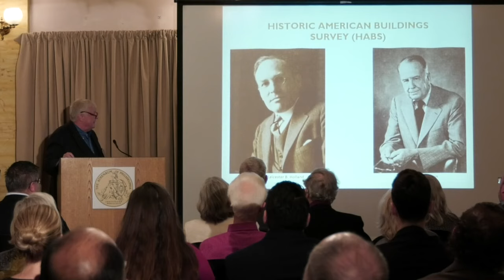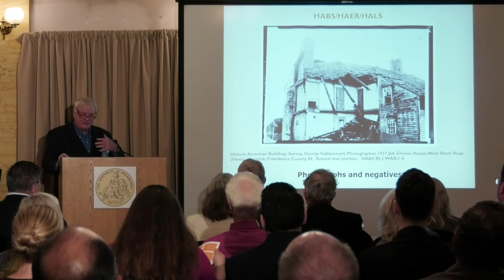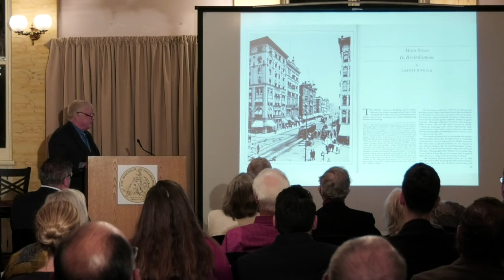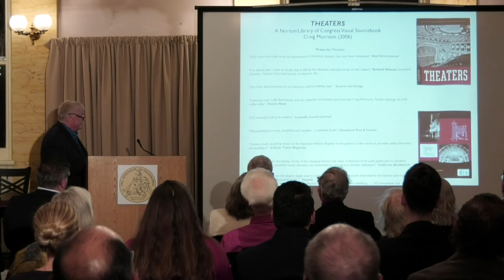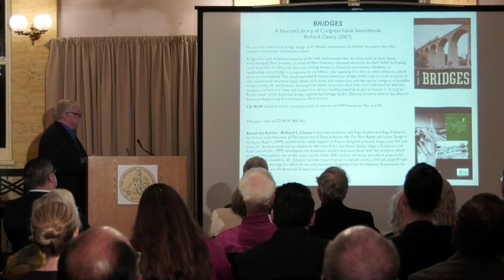Documentation by Design Symposium: Keynote Address by C. Ford Peatross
at The Athenaeum of Philadelphia

FORD PEATROSS
David in the Land of Goliath: Milestones in the Life of a Small Federal Program The Historic American Buildings Survey

Unique factors in the support, structure and the mission of the Historic American Buildings Survey have allowed it to survive and prosper for almost a century as a relatively small program within a large executive branch department, and as the partner of the Library of Congress in the legislative branch and the American Institute of Architects in the private sector.
As the Survey looks to the future, this illustrated presentation will discuss some of the advantages and disadvantages of this unprecedented arrangement, as well as a number of the program’s past challenges and significant achievements.